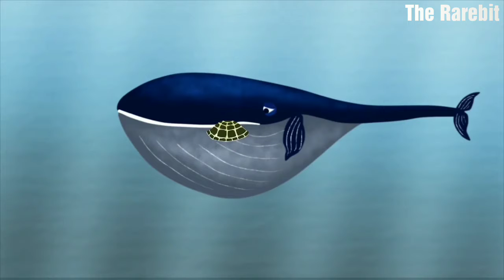Life Of A Whale | The Rarebit